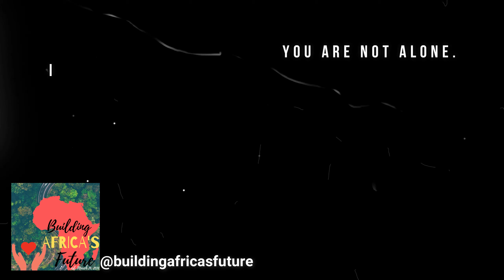On Learning To Love Yourself Again (w/ Anne Alobwede)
In this episode, I’m joined by Anne Alobwede, author of Scars to Stars: A Memoir. She shares her story of coming to the U.S. as an international student, going to nursing school, becoming a registered nurse, and getting involved in a toxic relationship that ultimately led to her imprisonment. She emphasizes the importance of asking for help from loved ones, finding therapy through writing and sharing her story, and the beauty of finding the good in every situation.
Ms. Alobwede's book can be purchased on Amazon
Check us out on your favorite podcast platform, as well as Facebook and YouTube.